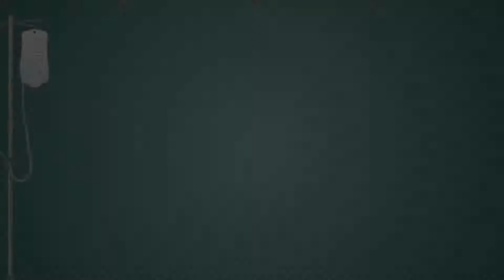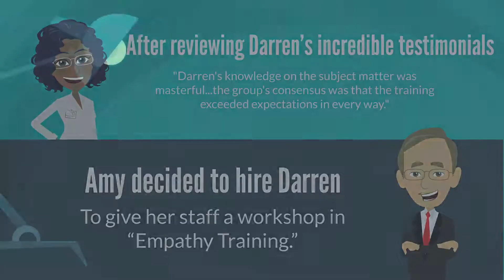Darren Murphy - Empathy Training Workshop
This 90 minute workshop for small groups (10-15 ) with skills practice is designed to increase Press Ganey scores in the area of patient/family /staff relationship satisfaction.